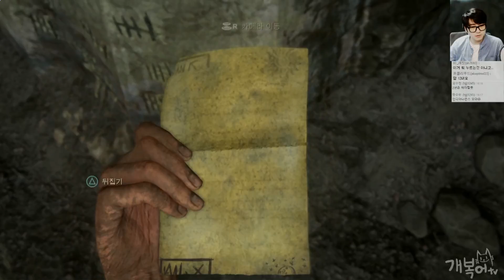[막강액션】#3 해적왕이 숨긴 4000억을 찾아라!! | 언차티드 4: 해적왕과 최후의 보물( UNCHARTED 4)【개복어】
안녕하세요!
[막강액션】적왕이 숨긴 4000억을 찾아라!! | 언차티드 4: 해적왕과 최후의 보물( UNCHARTED 4)
플레이스테이션의 오래된 단골독점작
고고학적인 발견과 신나는 액션들로 가득한 모험의 세계
▣ 업로드 시간
└생방송 다음날 오후